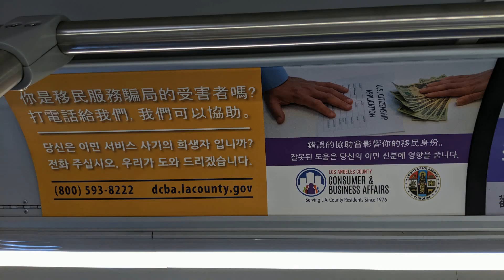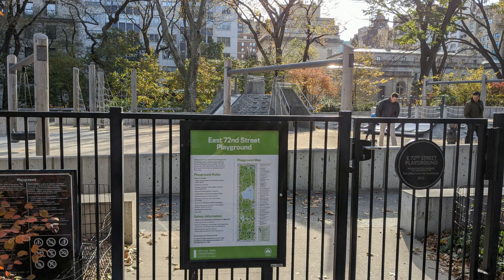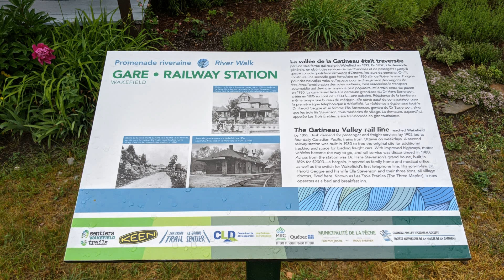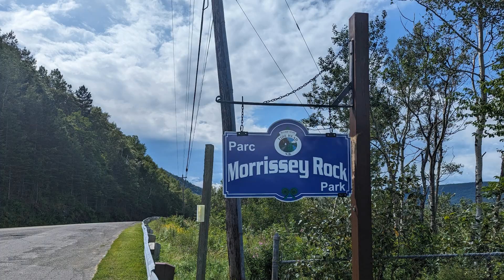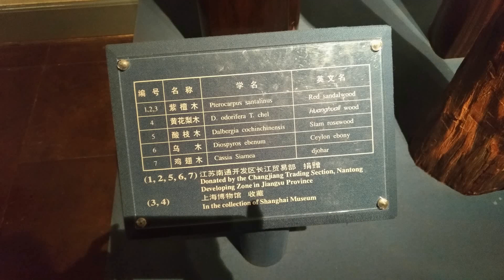那些选择不交社保的年轻人 是怎样的生存状态？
7月以来，全国绝大多数省份都公布了2023年度社会保险缴费基数，上海以12183元的缴费基数和7310元的基数下限高居全国第一，这也意味着，如果一个在上海工作生活的人想交社保，不管收入多少，都得负担至少2558.5元的基本养老保险和医疗保险费用。